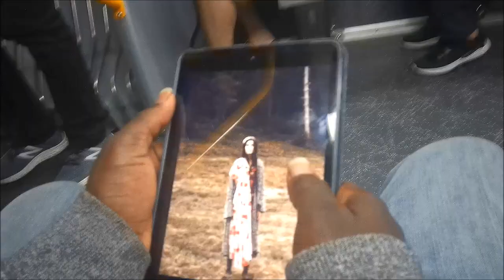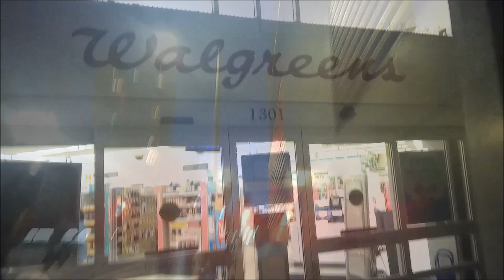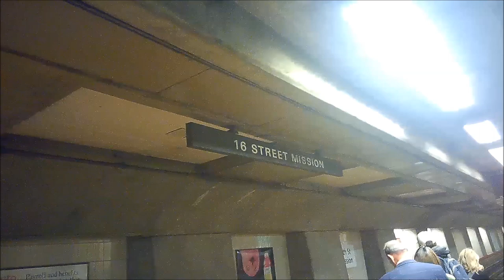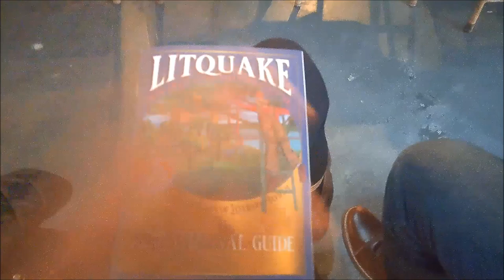Art of Music (San Francisco Vlog)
In this vlog i had the opportunity to witness this art even call "We all Gonna Die" at the ProArt building.
It was truly fun being there, I hope you all enjoy watching